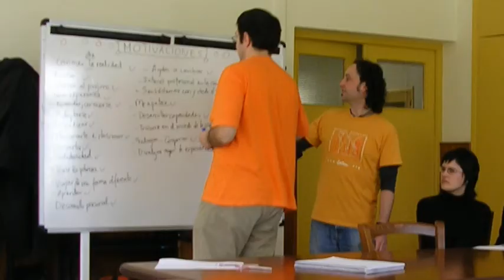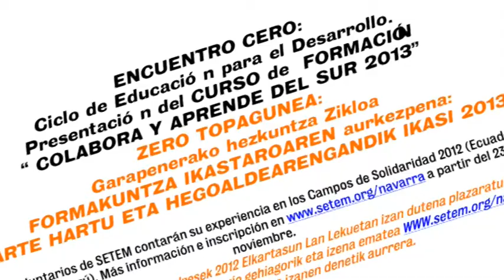Acercarse al Sur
Vivir y compartir una experiencia que nunca se olvida. Ese es el trabajo que realiza SETEM desde hace años con sus Campos de Solidaridad, donde los jóvenes voluntarios conviven con comunidades locales de países como Ecuador, Argentina, Perú o Brasil. Allí realizan varias tareas relacionadas con el día a día de sus gentes. Los Campos tienen como objetivo sensibilizar sobre las desigualdades Norte Sur y conocer las causas que las genera.